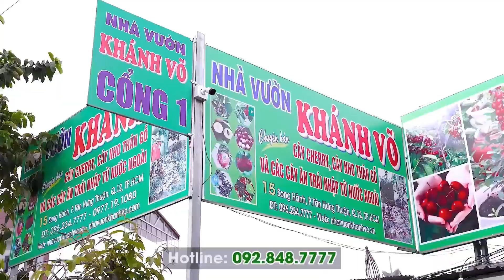Phong Lá Đỏ Đủ Kích Thước Tại Nhà Vườn Khánh Võ| Khánh Võ Garden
Phong lá đỏ là giống cây lạ và đẹp phù hợp để trang trí cảnh quan sân vườn, biệt thự, quán cà phê,. tạo nên khung cảnh nổi bật, lãng mạn và ấm cúng. Bên cạnh đó, Phong lá đỏ làm quà tặng cũng là một món quà tuyệt vời.
👉Nhà vườn Khánh Võ có đang dạng các kích thước cây Phong lá đỏ cho quý anh chị lựa chọn.
+ Cây V.I.P cao 2m5 - 3m
+ Cây trưởng thành cao 1m8 - 2m
+ Cây tầm trung cao 1m5 - 1m6
+ Cây cao 60 - 80cm
+ Cây mini để bàn

►Cam kết cây chuẩn giống, nhận cây như hình